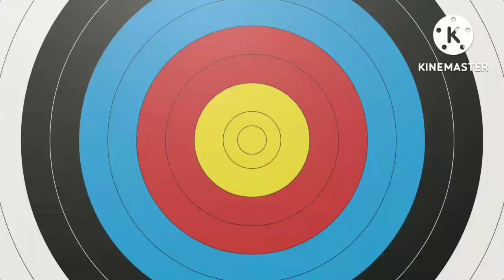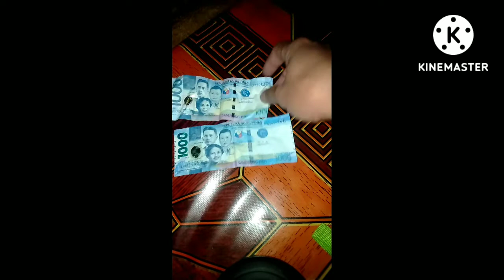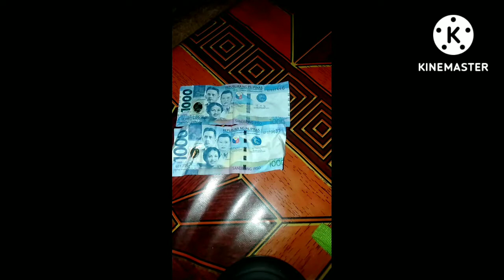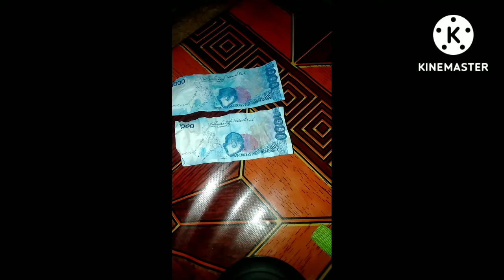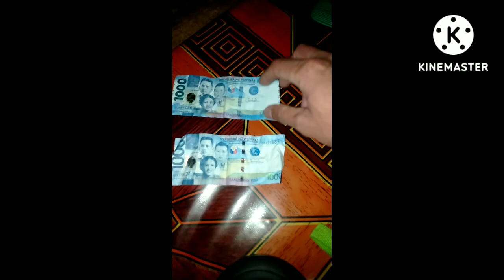NAGLIPANA FAKE MONEY (Rodsang mix vlog)guys ingat tayo.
Malaking bagay sa atin ito kung mabudol ka  ng isang LIBO(Rodsang mix vlog)